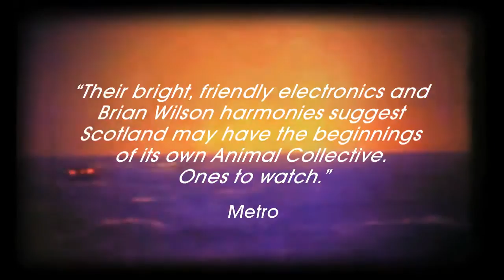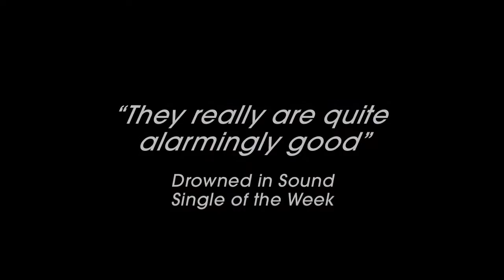North Atlantic Oscillation - Grappling Hooks (quotes trailer)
After a busy and exciting 2009, releasing their debut EP and playing shows with the likes of Porcupine Tree, Explosions in the Sky and Cymbals Eat Guitars, North Atlantic Oscillations debut album, Grappling Hooks, is released on March 22nd on Kscope.

The band have been described as prog-pop and electro-rock, but really they just make music. The music has soaring harmonies and loud guitars and dreamy synths and heavy drums and strange effects and unexpected changes-of-mind.

NAO are the Scottish based trio of Sam Healy (vocals, guitar, bass, keyboards, synths, sax, percussion), Ben Martin (drums, percussion, programming) and Bill Walsh (bass, synth bass, vocals). They describe themselves as playing their instruments within a computerised wall of sound.

Grappling Hooks is a subtle yet powerful kaleidoscope of purring electronics, atmospheric layers and hook-laden melodies. Preceded by single Drawing Maps from Memory, out on March 8th, the album proves that the praise that was heaped upon Callsigns EP was entirely justified.

It sounds nothing like you expect it to. But then thats exactly what makes North Atlantic Oscillation so beguiling, intriguing and fascinating  theres a surprise around every corner. Are you ready?

Their bright, friendly electronics and Brian Wilson harmonies suggest Scotland may have the beginnings of its own Animal Collective. Ones to watch. Metro

Delightfully shiny tunes Music Week

Buy Cell Count from the Kscope store